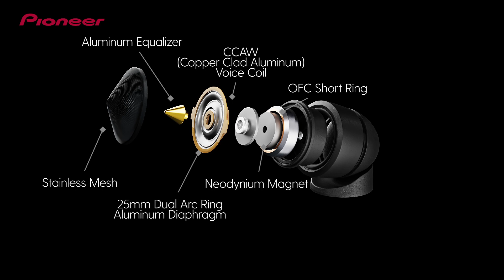Pioneer TS-VR170C Speaker Special Edition Series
Based on the spirit of "Takumi" craftsmanshio by our top engineers in Japan, the TS-VR170C (Flagship Special Edition, Designed in Japan), is able to achieve the purest authentic sound from any sound source. This is the result of integrating our decades of knowledge, technology and craftsmanship in speakers with carefully curated material and parts. By utilizing Pioneer’s highly advanced technology, we have attained the highest accuracy in sound quality for the car. As a result, TS-VR170C has super-rich details, excellent spatial depiction, superb reproduction with a sense of reality and presence.